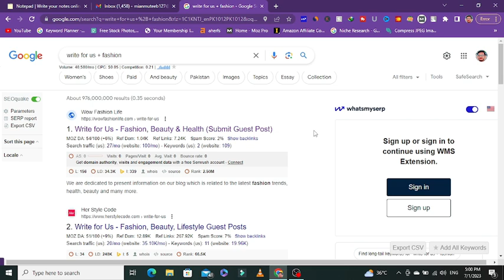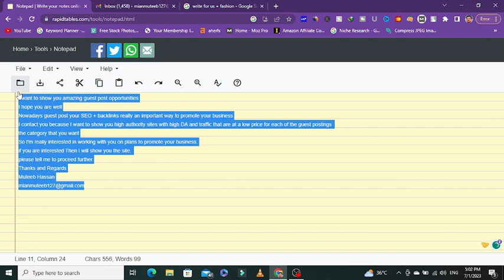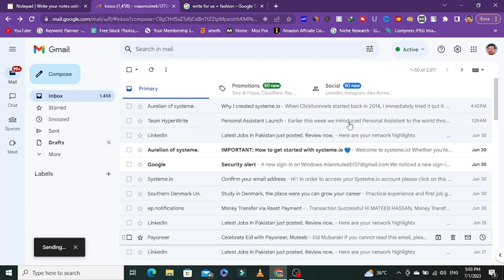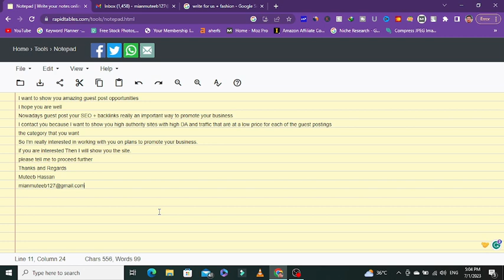How To Contact With Client For Guest Post || GBOB Course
In this video, we will guide you on how to effectively contact clients for guest post opportunities, helping you expand your online presence and grow your audience. Whether you're a seasoned blogger or just starting out, connecting with the right clients is crucial for securing guest posting opportunities that can boost your credibility and increase your website traffic.

Join us as we dive into the tried-and-tested strategies taught in the GBOB (Guest Blogging Outreach Blueprint) course, designed to help you master the art of reaching out to potential clients. We understand that reaching out to clients can feel daunting, but with the techniques we'll share, you'll gain the confidence and knowledge to make meaningful connections.

During this video, we'll cover various aspects of contacting clients for guest posts, including:

Researching potential clients: Discover the key elements to consider when identifying suitable clients for guest posting opportunities. We'll show you effective methods to find clients within your niche, ensuring that your content aligns with their audience and goals.

Crafting compelling pitches: Learn how to create persuasive and personalized pitches that grab the attention of clients. We'll share tips on tailoring your message to each client, highlighting the unique value you bring and why you're the perfect fit for their platform.

Building professional relationships: Explore strategies for building strong relationships with clients. We'll discuss how to maintain consistent communication, showcase your expertise, and establish trust, ultimately leading to fruitful collaborations and long-term partnerships.

Following up effectively: Discover the importance of following up with clients and how to do it in a professional and timely manner. We'll provide practical tips to ensure your follow-ups are not only appreciated but also increase the chances of securing guest post opportunities.

By the end of this video, you'll have gained valuable insights into the art of contacting clients for guest posts, empowering you to take your blogging journey to new heights. Don't miss out on this opportunity to learn from the GBOB course and improve your outreach skills.

Get ready to conquer the world of guest posting with us!

About:

how to contact with the client for guest post
guest post email template
guest post client find
how to find clients for guest posting
how to get clients for guest posting
guest posting
online earning
how to deal with clients
How To Deal With Clients and Get Fast Orders
How to Find Clients Using My Experience for Guest Posting 2023
how to find clients on Facebook
how to contact the admin
how to outreach admin